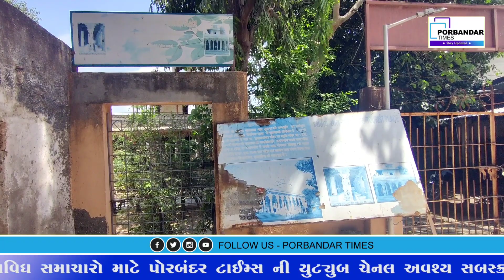પોરબંદર ના રાજવી એ ઉનાળા ના સમય માં હવા ખાવા માટે બનાવાયેલ ગ્રીષ્મભવન ઘણી ધોરી વગરનું